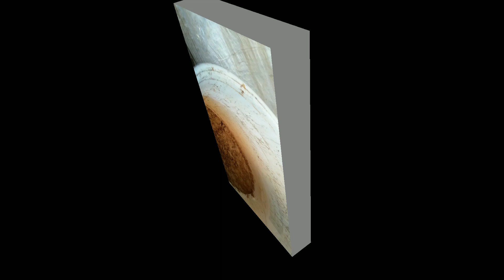Ternak bebek, bertelur 9 butir dari sisa 10 ekor yang masih produktif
Sisa bebek yg masih 10 ekor yg masih produktif dan 9 ekor bebek muda/Bayah yg belum produktif.Yang produktif Alhamdulillah sudah bertelur 8 sampai 9 butir/hari, dari sisa bebek yg telah saya afkir bulan kemarin.